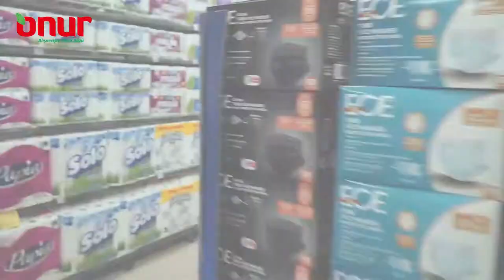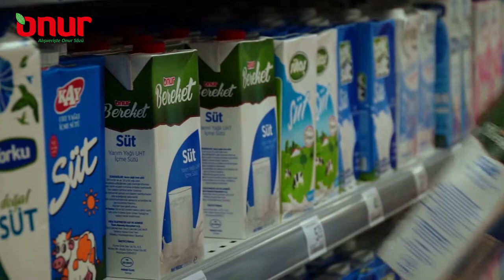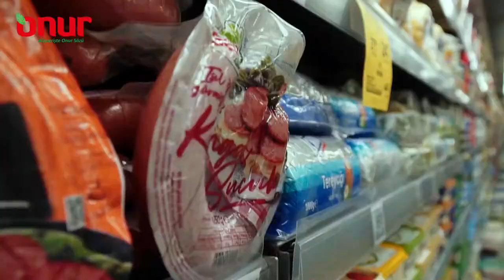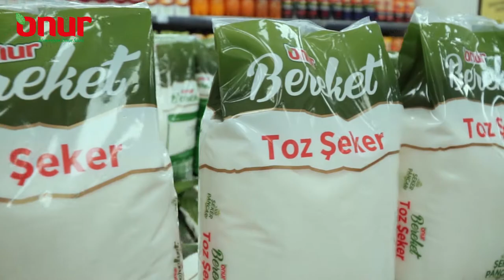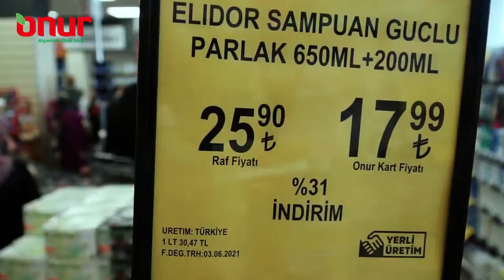Onur Çerkezköy Şube Kanki Canbaz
Onur Market Perakende Mağaza Zincirlerine
Bir Yenisini Daha Ekledi...

Çerkezköy Onur Market 4 .Şubesi Devlet Hastanesi Mevkiinde
Çerkezköylü Vatandaşların ve Onur Ailesinin
Değerli Yöneticilerinin Katılımıyla
4 Haziran Cuma Pandemi Kuralları
Dikkate Alınarak Gerçekleştirildi.

Bizde Dijital Fikir Sanat Olarak Açılışı Sizler İçin Görüntüledik.

Yeni Şubesinin Açılışında  Trakyalı Kral FM Dinleyicileriyle Buluştu...

İstanbul Bursa Kırklareli Tekirdağ Edirne İllerindeki
Onur Market Şube Sayısı Çerkezköy Şubesiyle
160  Sayısına Ulaştı.

Dükkan SİZİN  Mutfak SİZİN  Şarkılar  SİZİN...